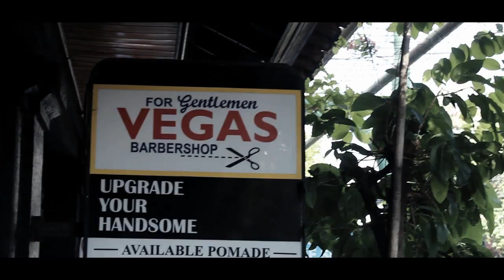Final 1 menit vegas 1